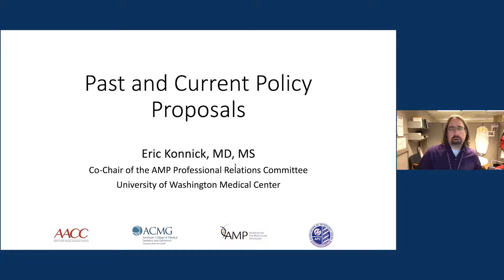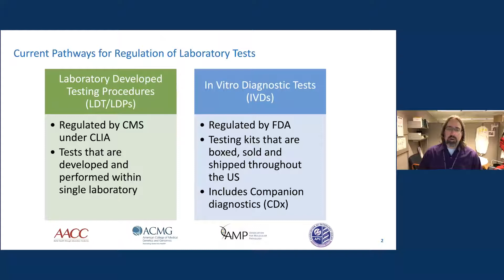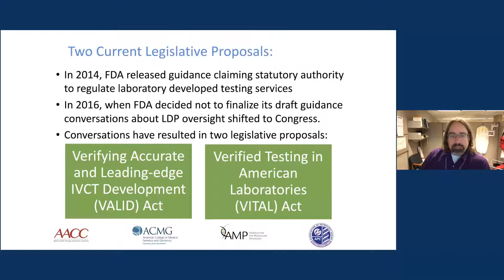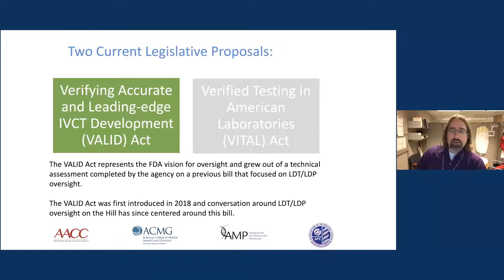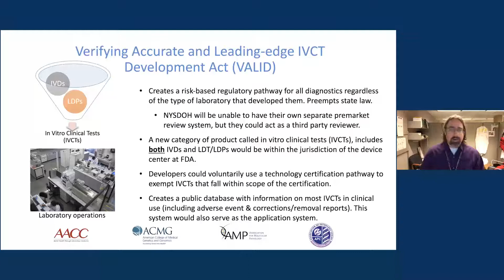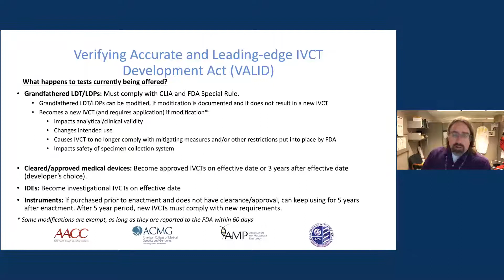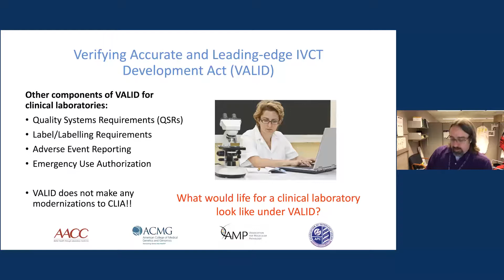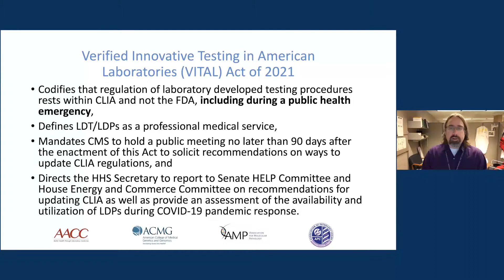AACC-ACMG-AMP-APC Webinar: Regulation of Lab Developed Tests – Module 3: Current Policy Proposals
On October 26th 2021 the American Association for Clinical Chemistry (AACC), the American College of Medical Genetics and Genomics (ACMG), the Association for Molecular Pathology (AMP), and the Association of Pathology Chairs (APC) hosted a joint webinar on The Regulatory Landscape of Laboratory Developed Testing Procedures: How we got here, why it’s important, where we’re going, and how you can get involved. A series of four talks covered the current regulatory process, proposed changes, and the potential impact such changes may have on the clinical laboratory’s ability to continue performing safe, life-saving laboratory developed testing procedures. The four talks for this webinar are posted individually and include: Module 1: Background on LDTs/LDPs; Module 2: The Importance of LDTs to Clinical Care; Module 3: Past and Current LDT Policy Proposals; Module 4: Advocating for LDTs.